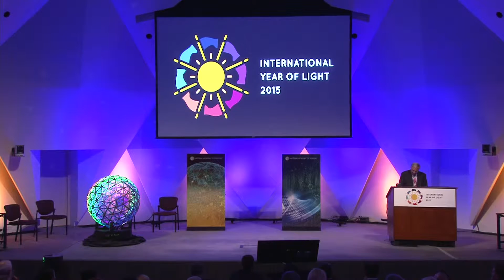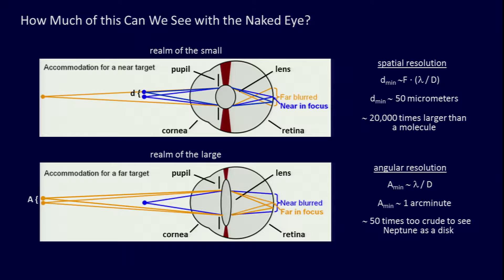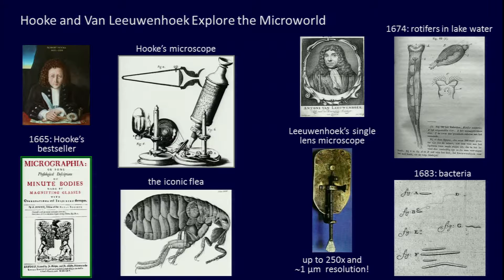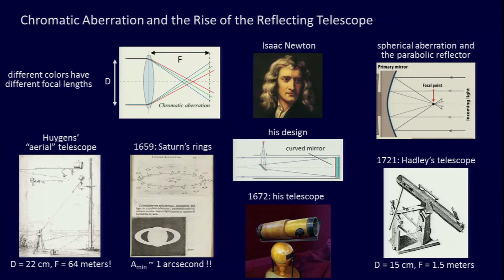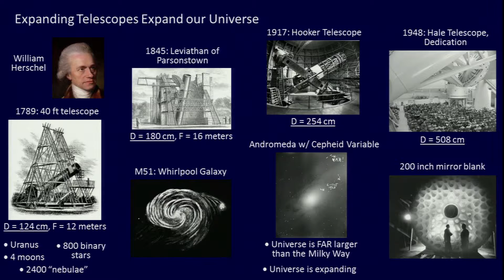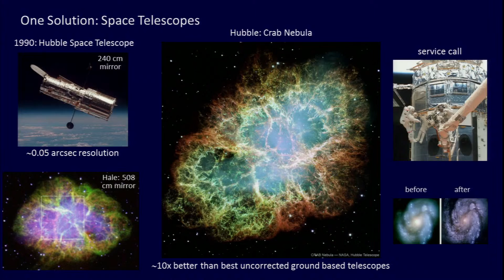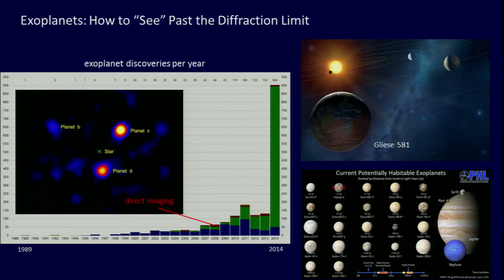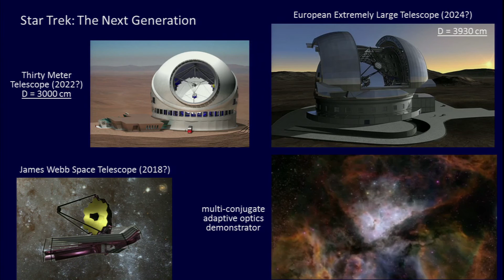Eric Betzig: development of super-resolved fluorescence microscopy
Eric Betzig
Janelia Research
2014 Nobel Laureate for development of super-resolved fluorescence microscopy

International Year of Light event -  Light for a Better World: a Celebration of U.S. Innovation

The International Year of Light 2015 and Light based-Technologies (IYL) recognizes the importance of raising global awareness of how light-based technologies promote sustainable development and provide solutions to global challenges in energy, education, agriculture, and health.
This evening we are here to celebrate the role the United States has played in developing innovative light-based technologies, now ubiquitous in our lives.
Our speakers have been invited to share impressive accomplishments that have garnered Nobel Prizes (two Laureates), the status of a leading lighting company with roots in the early days of electric light (GE), and the exciting development of the funding of a public/private photonics institute for manufacturing innovation (CEO AMI Photonics).
We hope you enjoy your evening with these ambassadors of innovation.